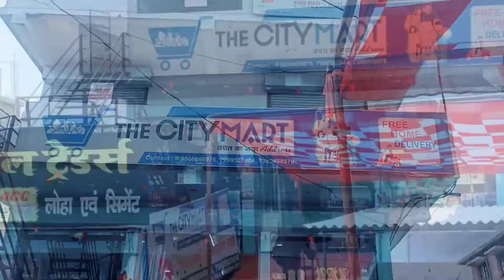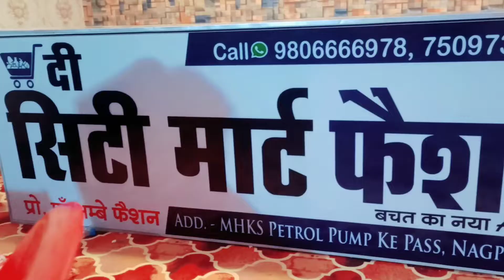The City Mart Fashion Seoni || दी सिटी मार्ट फैशन मॉल की ओपनिंग || माँ अंबे फैशन सिवनी मॉल ओपनिंग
About This Video :- हमारे बड़े भाइयों सोनू  सनोडिया और मोनू सनोडिया द्वारा मध्य प्रदेश के सिवनी शहर में एक छोटा सा मॉल की ऑपनिंग जिसमें मेंस वेयर किड्स वेयर एंड लेडीस वेयर उपलब्ध है , इसमें हमने ओपनिंग की वीडियो दिखाने का प्रयास किया है